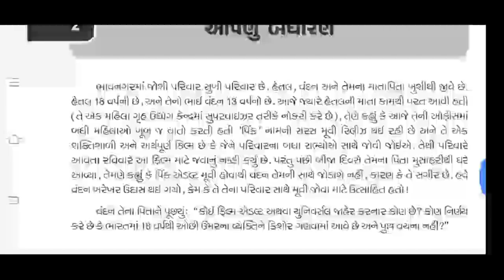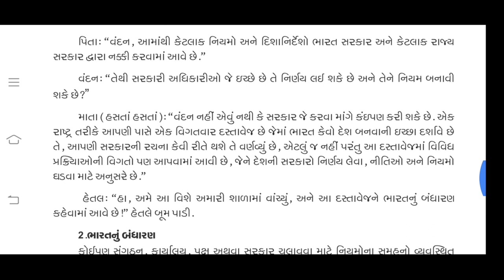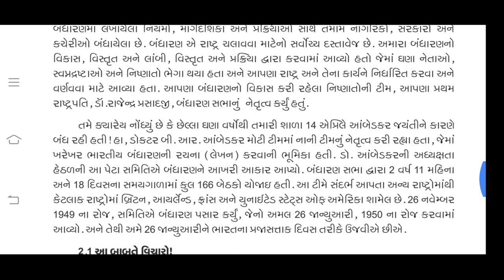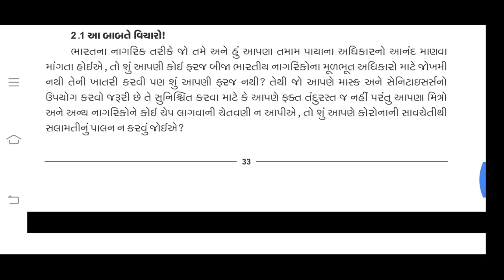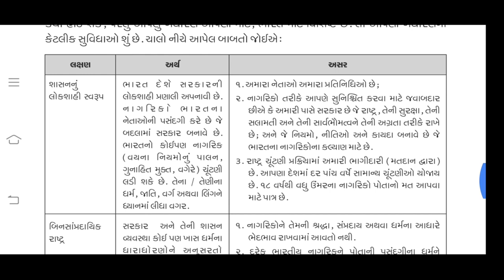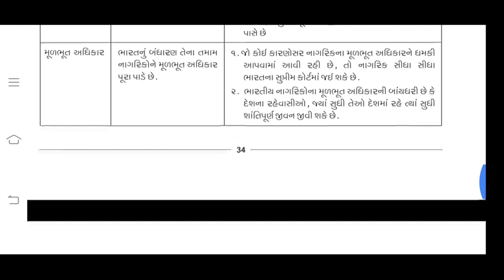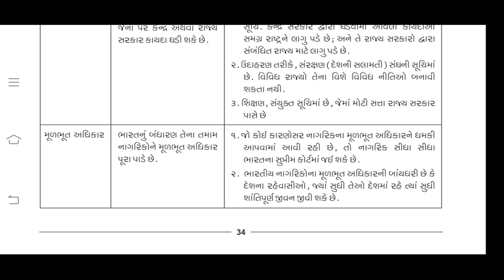Std-8 social science/ home learning/ july 2020/ઘરે શીખીએ. ncert questions answer ss tet tat part 2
ધોરણ 8
સામાજિક વિજ્ઞાન
સરળ સમજ

ઘરે શીખીએ - જુલાઈ 2020

સરળ સમજ એનિમેશન સાથે.

ધોરણ-7-અન્ય વિડીયો જોવા માટે.

ધોરણ -6,
વિષય-સામાજિક વિજ્ઞાન

ભારતીય સંસ્કૃતિ અને સભ્યતાની સરળ શબ્દો માં અને એનિમેશન સાથે રજુઆત.

એકમ-3 પ્રાચીન ગ્રંથો અને નગરો
એનિમેશન સાથે સરળ રીતે સમજૂતી